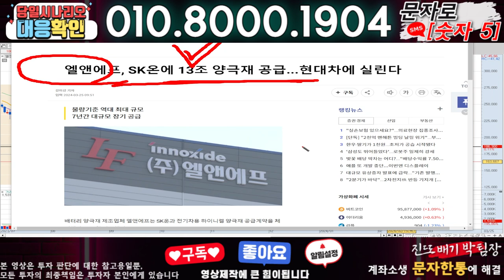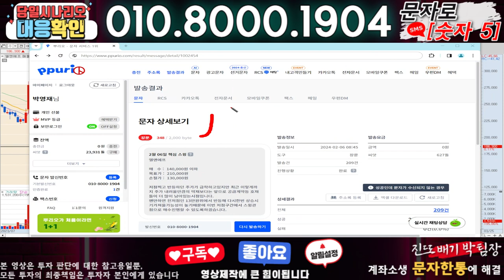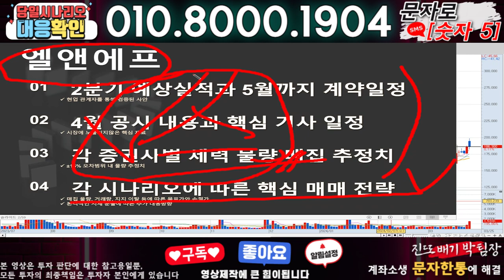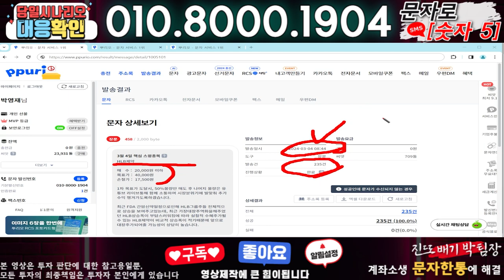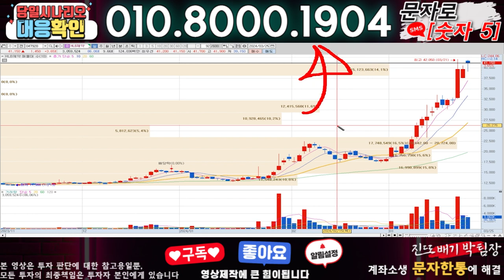엘앤에프 ) 3분전 기습속보-공식입장발표!! 무슨일인가?